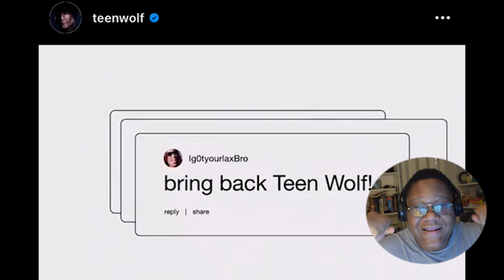Teen Wolf: The Movie Official Teaser Trailer (2022) | Paramount Plus reaction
In this video, I discuss my reaction to MTV's announcement of Teen Wolf: The Movie and the first-ever spin-off show Wolf Pack, which will premiere in 2022.
Another popular television show is being resurrected, and history is being made!!

Teen Wolf is finally back! I can't wait to finally watch Teen Wolf again.

Teen Wolf was an MTV horror and comedy television series that aired from 2011 to 2017.
Before its inevitable demise and cancellation, It was one of, if not the, top three most popular shows on that channel.

I don't own the trailer or music that came with the video.